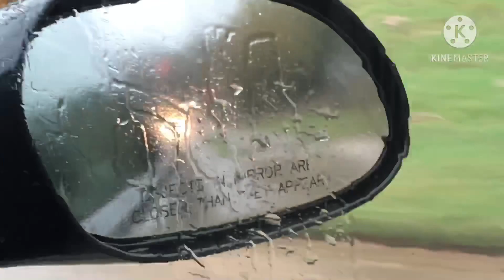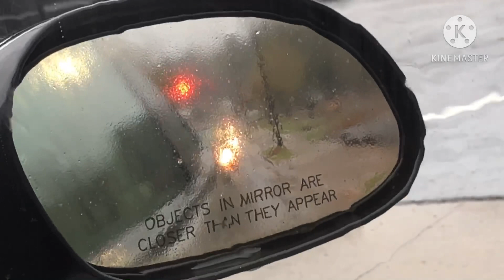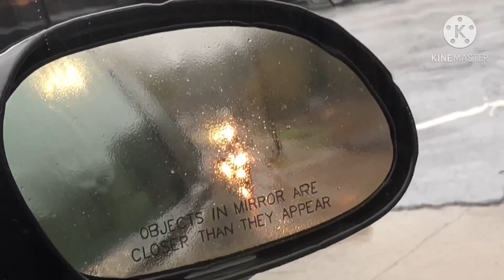Chasing the NS railroad to Temple Ave in Newnan, Ga, with malfunction at Spence Ave in Newnan, Ga.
First and only train.

First and only NS engine 3281 (SD40-2). Carrollton, Ga to Senoia, Ga.
Senoia, Ga to Newnan, Ga.

We saw one train today.

This train went long hood forward.

This train had a friendly crew on it.

We saw a crossing gate malfunction at Spence Ave in Newnan, Ga.

Please leave any comments in the comment section down below, but only respectful ones.

Have a great fall.